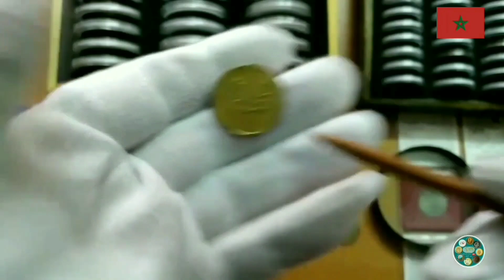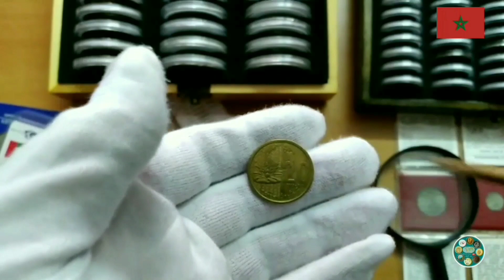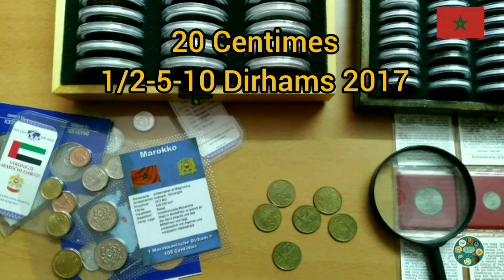20 سنتيم أو 4 ريال الشحيحة